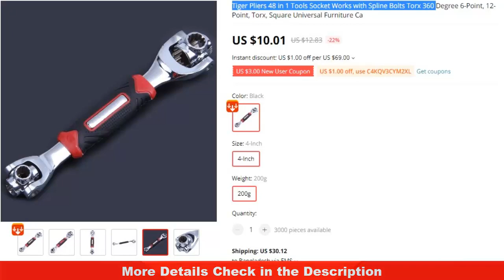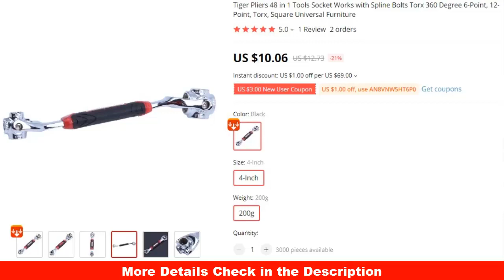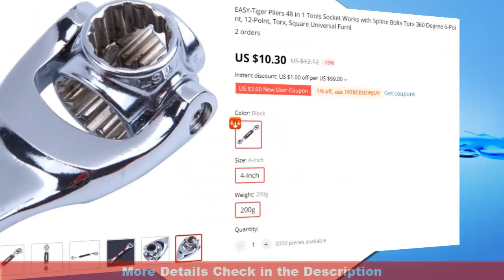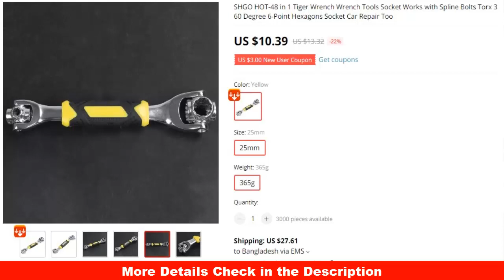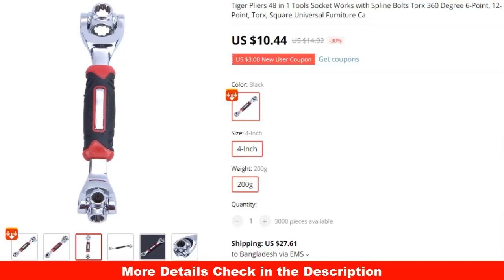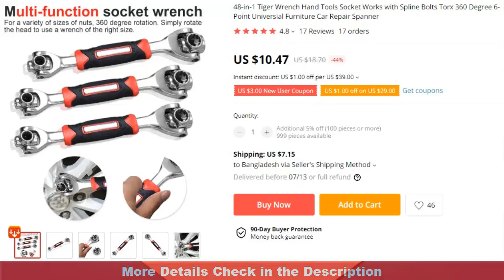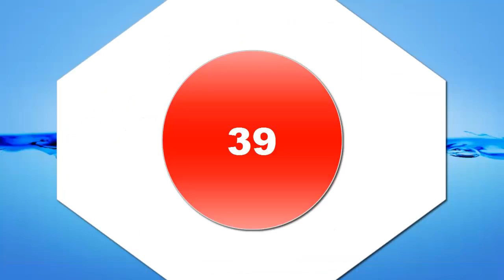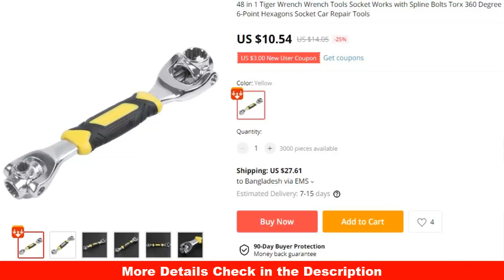$10 to $10.99 Aliexpress Best Tiger Wrench 50 Products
1. Tiger Pliers 48 in 1 Tools Socket

 2. Tiger Pliers 48 in 1 Tools Socket Works

5. Tiger Pliers 48 in 1 Tools Socket Works
6.48 in 1 Tiger Wrench Wrench Tools Socket Works

7. Tiger Pliers 48 in 1 Tools Socket Works

9.48 in 1 Tiger Wrench Wrench Tools Socket Works

11.Tiger Pliers 48 in 1 Tools Socket Works

15.48 in 1 Tiger Wrench Wrench Tools Socket Works
16.EASY-Tiger Pliers 48 in 1 Tools Socket Works

19.48 in 1 Tiger Wrench Wrench Tools Socket Works

21.New Universal Tiger Wrench 48 in 1 Tools Socket Works

22.48 in 1 Tiger Wrench Wrench Tools Socket Works

24.48 in 1 Tiger Wrench Wrench Tools Socket Works

25. SHGO HOT-48 in 1 Tiger Wrench Wrench Tools Socket Works
 26.48 in 1 Tiger Wrench Wrench Tools Socket Works

27.Tiger Pliers 48 in 1 Tools Socket Works with Spline Bolts

30.48 in 1 Tiger Wrench Wrench Tools Socket Works with Spline Bolts

32. Tiger Pliers 48 in 1 Tools Socket Works

33. 48-in-1 Tiger Wrench Hand Tools Socket Works

35.52 in 1 Tiger Socket Wrench Tools With Magentic 4-19
36.48 in1 Metric Swivel Wrench Tiger Wrench Ratchet Wrench

 39.48 in 1 Tiger Wrench Wrench Tools Socket Works

41.Tiger Pliers 48 in 1 Tools Socket Works

44.48 in 1 Tiger Wrench Wrench Tools Socket Works

45.THGS 48 in 1 Tiger Wrench Wrench Tools Socket
 46.Tiger Pliers 48 in 1 Tools Socket Works

 47.48 in 1 Tiger Wrench Wrench Tools Socket Works

49.48 in 1 Tiger Wrench Wrench Tools Socket Works

Follow In Facebook Groups